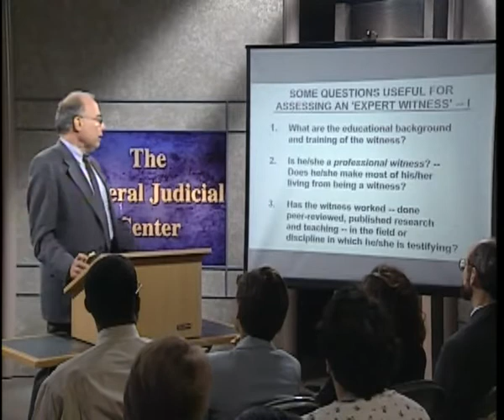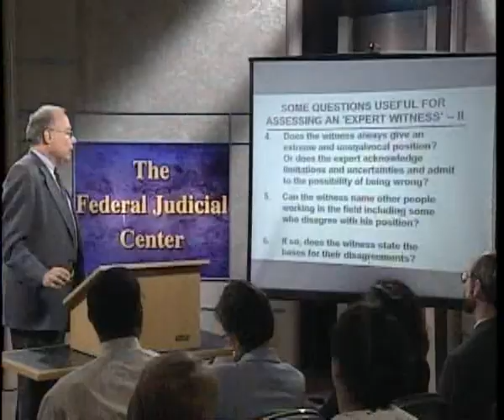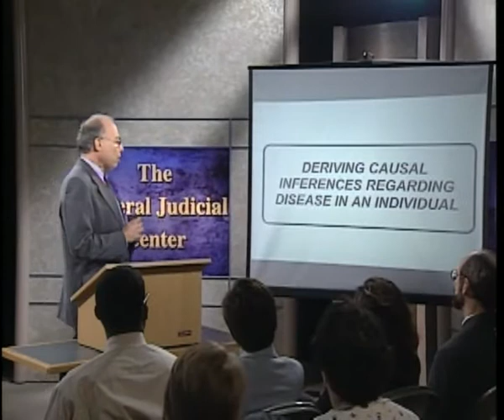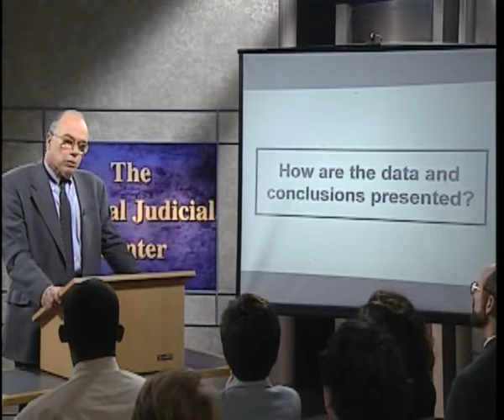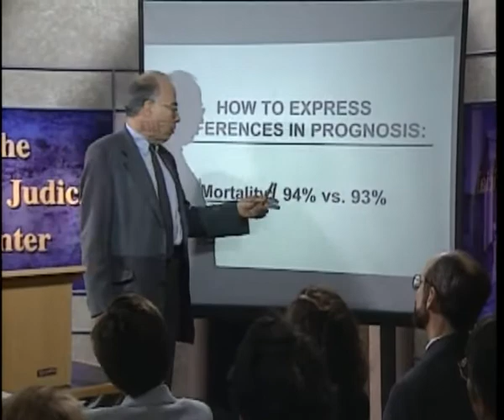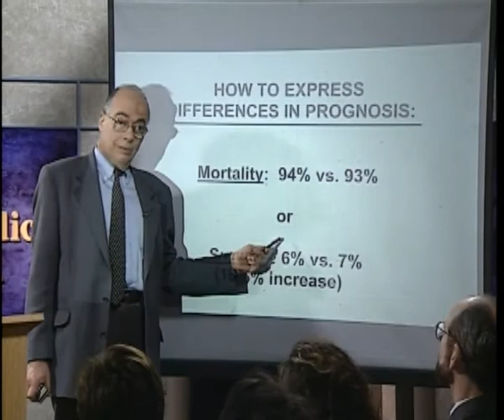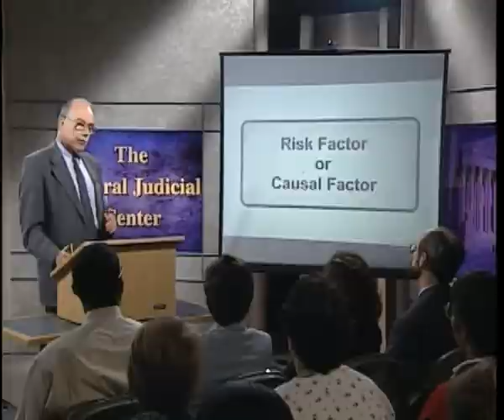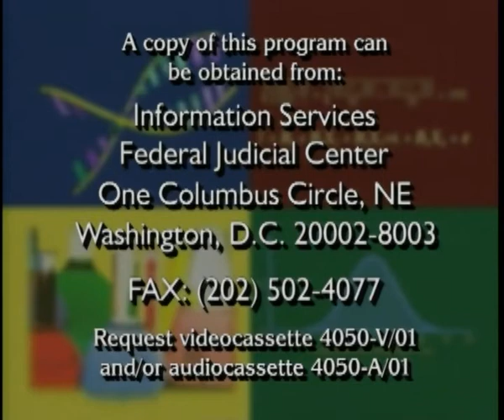Gordis Intro to Epi 5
Part 5/5 - Overview of Epidemiology by Leon Gordis
(This video was produced by the Federal Justice Center and is in the public domain.)